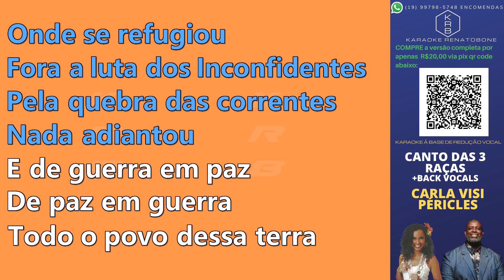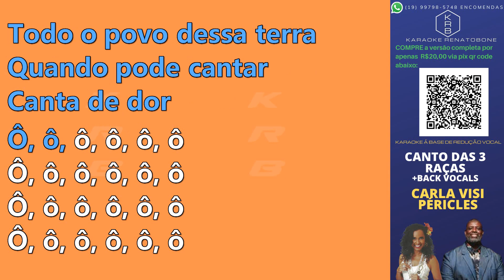CANTO DAS 3 RAÇAS+BACK VOCALS - CARLA VISI & PÉRICLES - PLAYBACK DEMONSTRAÇÃO